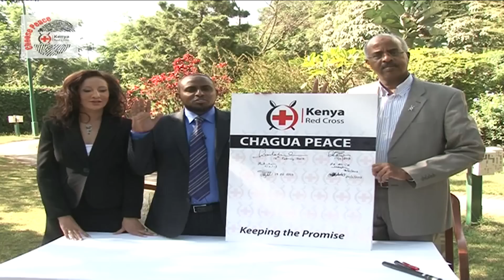Mohammed Dida takes the Pledge for Peace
Watch Mohammed Dida taking the pledge for peace courtesy of Kenya Red Cross Society.

Chagua Peace Day.
'Keep The Promise.'